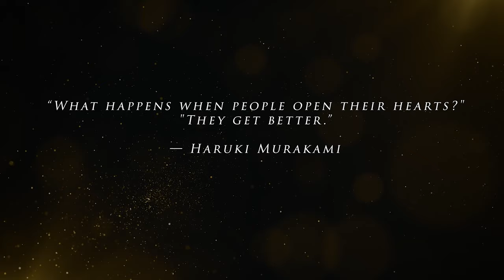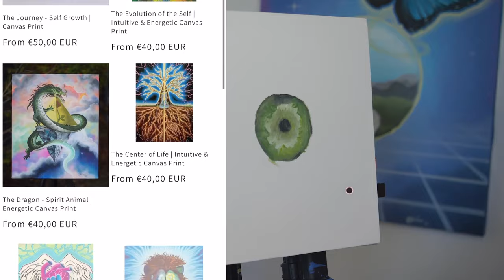"I'm afraid of sharing this with you"